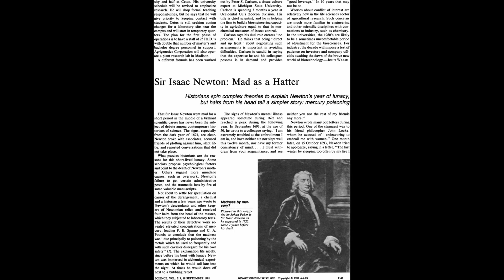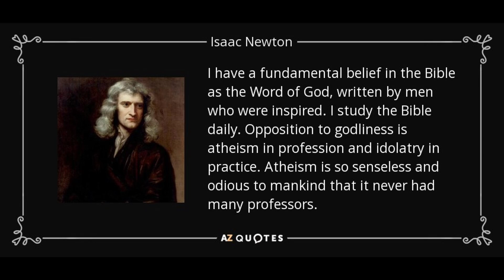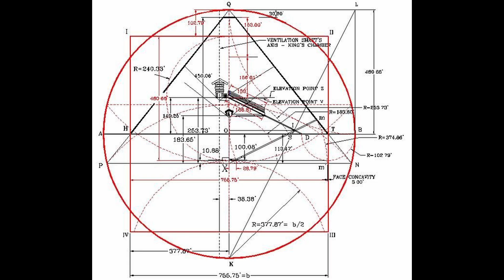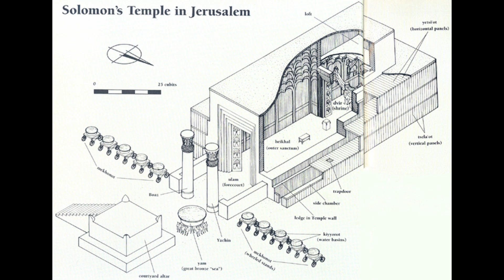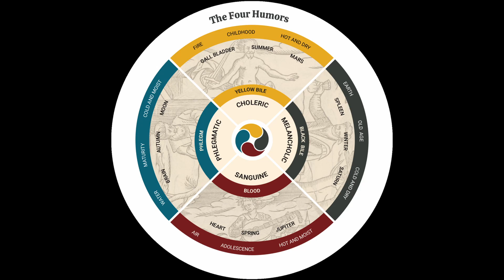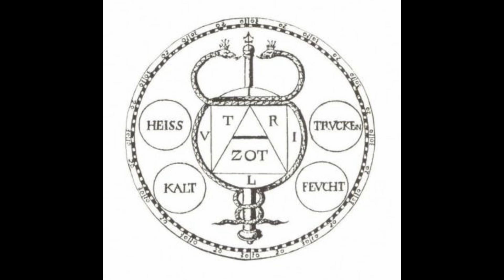Isaac Newton's Alchemical and Esoteric Work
An overview of Isaac Newton's life, beliefs, and his work in alchemy and other esoteric schools.